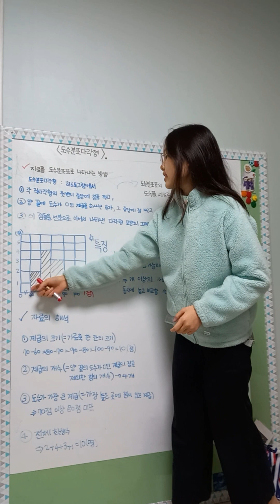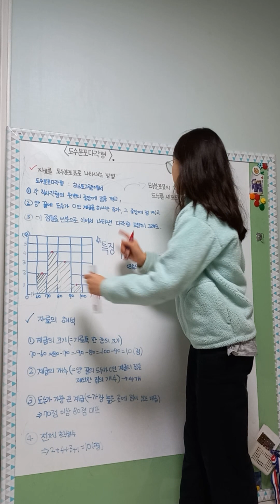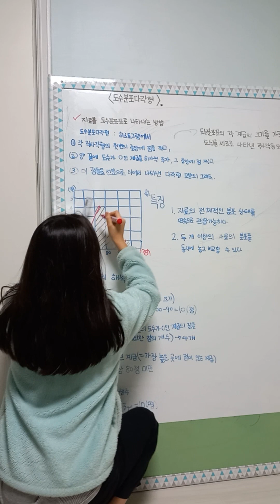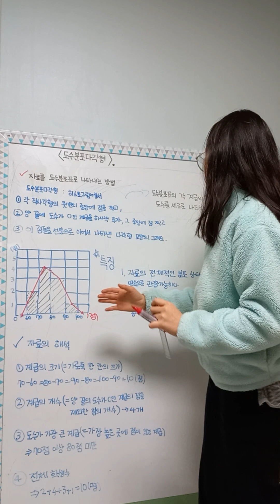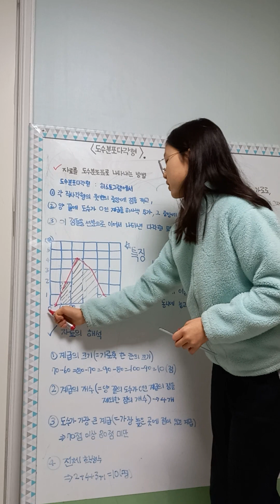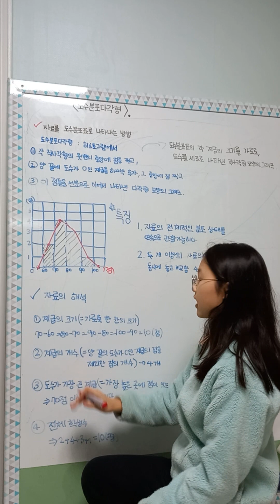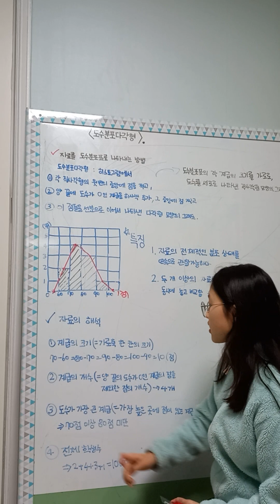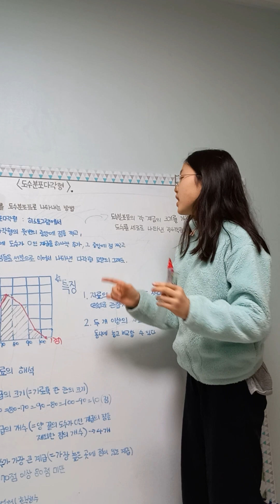(Lilycho) 도수분포다각형